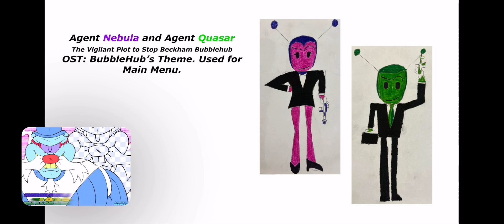AN&AQ: The Vigilant Plot to Stop Beckham BubbleHub OST: Main Menu Theme